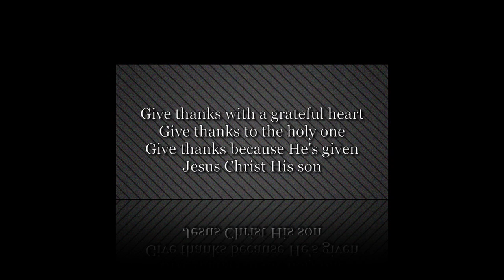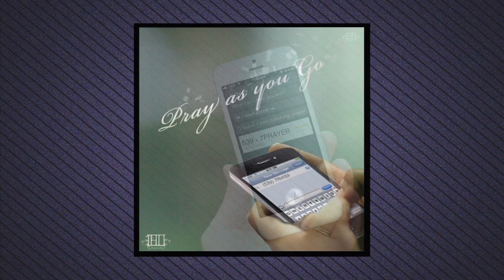Surprised by Joy in the Midst of Great Loss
Advent Week 3:
 Luke 15:8-10

Summary:
Our metropolitan area was hit with tragic news over the weekend. The shooting of 20 innocent kids at Sandy Hook Elementary School in Newtown, CT is sure to bring upon mourning and deep reflection not only among the families that were affected directly, but also the entire nation. Loss in our life brings a certain clarity to the people and things we take for granted daily.

This week in the third week of Advent, Pastor Sam shares the irony of finding joy in the midst of great loss. Find out how God the Father reconciles the tragedy in darkness with redemption through the gospel.